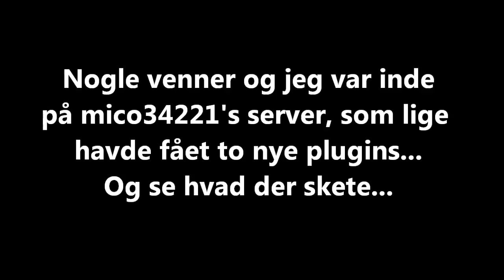En almindelig dag, på micos server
En dag jeg var inde på mico34221s server, kunne vi ikke finde på noget at lave. Så i anledning af to nye plugins, begyndte vi at eksperimenterer lidt... nu sker det jo ind imellem, at ting kan gå lidt over gevind...